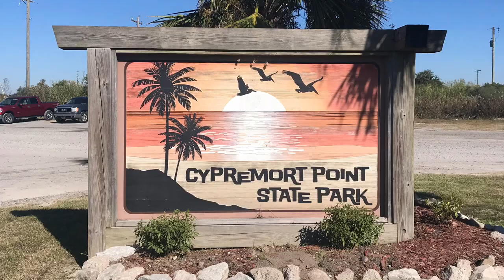10+ Trout in 5 Minutes - In a Crowd!!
Fall. 2022. Late afternoon short trip.